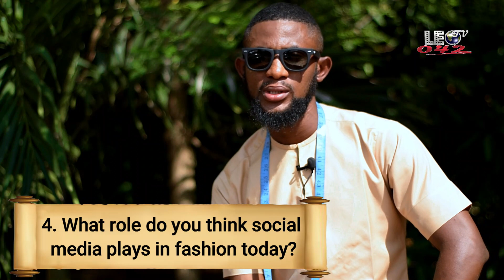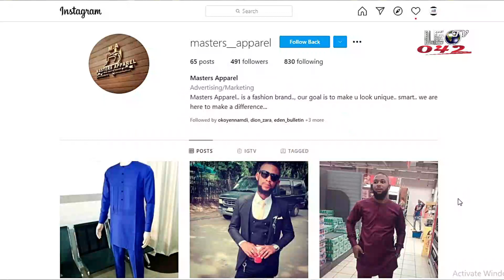How He Became A Master In Fashion World || 10 LeoTV042 Fashion Questions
🌟 Welcome to LeoTV042, where we delve into the intriguing world of fashion with a true master of style! 🌟

In this exclusive interview, discover the inspiring journey of Master Appeal, a luminary in the fashion industry whose story is as captivating as the designs that have graced the runways.

👗 From Humble Beginnings to Runway Royalty:
Join us as Master Appeal takes us on a trip down memory lane, sharing insights into the early days of their career, the challenges faced, and the pivotal moments that shaped them into the fashion icon they are today.

🎨 The Artistry Behind the Designs:
Uncover the secrets of Master Appeal's creative process as they answer 10 probing LeoTV042 fashion questions. From the initial spark of inspiration to the meticulous craftsmanship, get a behind-the-scenes look at how each masterpiece comes to life.

🔥 Breaking Boundaries and Setting Trends:
Find out how Master Appeal has consistently pushed the boundaries of fashion, challenging norms, and setting trends that resonate globally. Learn about the key influences that have fueled their innovative spirit.

🌈 Navigating the Fashion Landscape:
In this candid conversation, Master Appeal discusses the ever-evolving fashion landscape, sharing thoughts on sustainability, inclusivity, and the importance of embracing diversity in the industry.

💡 Advice for Aspiring Fashion Enthusiasts:
Are you a budding fashionista or aspiring designer? Master Appeal imparts invaluable advice, drawing from their wealth of experience. Gain insights into the skills, mindset, and determination required to make it in the competitive world of fashion.

🌐 Connecting with the Fashion Community:
Discover how Master Appeal engages with the global fashion community, whether through collaborations, mentorship, or digital platforms. Learn about the importance of building a supportive network within the industry.

🚀 The Future of Fashion:
What's next forMaster Appeal? Explore their vision for the future of fashion, upcoming projects, and the impact they hope to make on the industry. Get ready for a glimpse into the exciting journey that lies ahead.

🎥 Don't miss this exclusive LeoTV042 interview with Master Appeal, a true maestro in the fashion world!